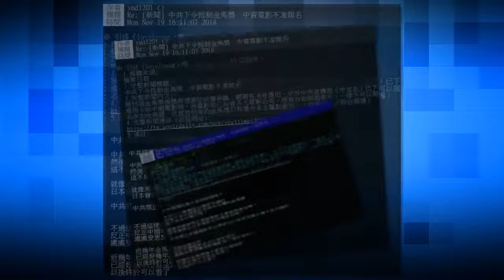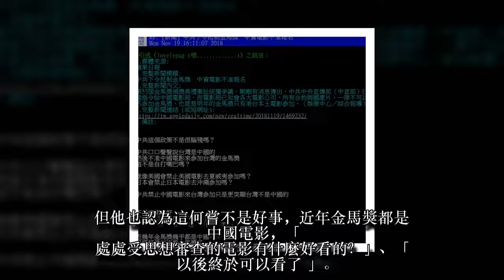【中國抵制金馬】網友譏中共「很腦殘」 突顯台灣不是中國的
第55屆金馬獎頒獎典禮牽扯統獨爭議，今傳出中共中央宣傳部下令給中央電影局，電影局知會各大電影公司，不准報名金馬獎。消息隨即引發台灣網友議論，有網友認為「中共這個政策不是很腦殘嗎？」，禁止中國電影來台灣參加金馬獎，更突顯台灣不是中國的。
「美國會禁止美國電影去夏威夷參加嗎？日本會禁止日本電影去沖繩參加嗎？」網友在《批踢踢實業坊》發文表示，中共說台灣是中國的，又不准中國電影參加金馬獎，根本就自打嘴巴。但他也認為這何嘗不是好事，近年金馬獎都是中國電影，「處處受思想審查的電影有什麼好看的？」、「以後終於可以看了」。
其他網友們則留言「要拿獎要快，免得向隅」、「對26藝人金雞獎比金馬獎更重要」、「就北七啊」、「台灣電影更難看」。